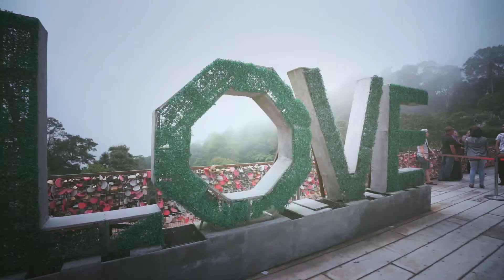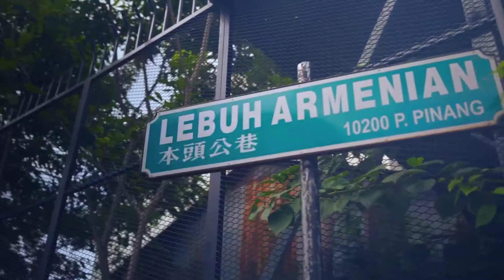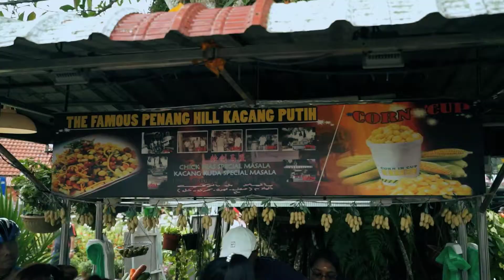State of Sport - Eps 2 (Penang - Part 1)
Episode 2 of State of Sport featuring Malaysian squash player, Low Wee Wern.

Location: Penang Island

For daily updates go to our instagram: @stateofsport.tv